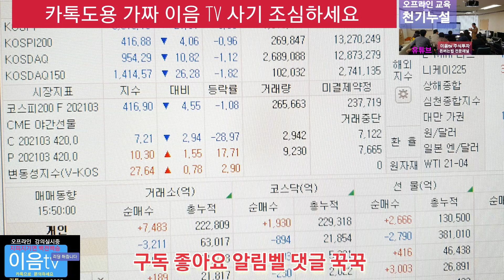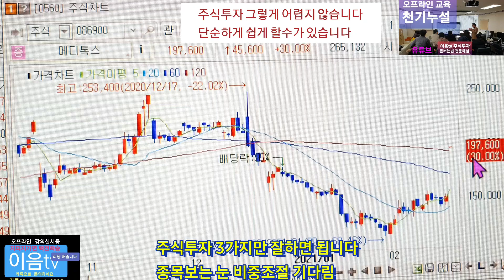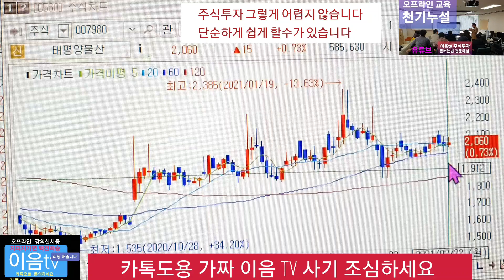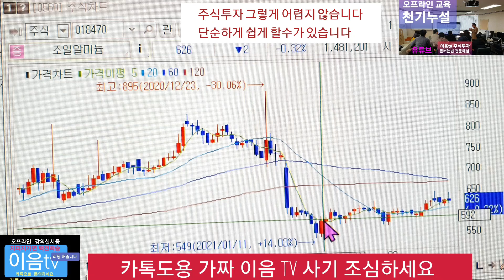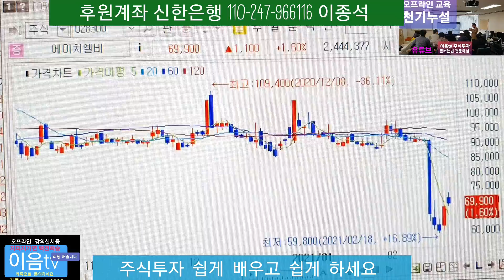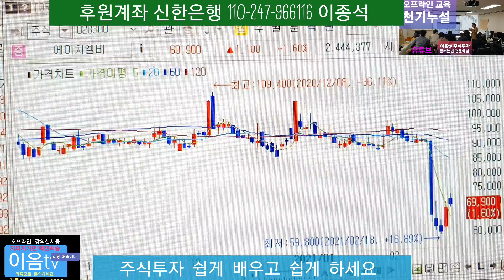투자는 정석으로 하세요 대웅제약 이디티 메디톡스 한스바이오메드 태평양물산 조일알미늄 대림제지 세코닉스 쌍방울 에이치엘비 한미사이어스 브리핑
주식투자 는 정석투자로 제대로 알고 해야됩니다 안심종목 으로 하면 됩니다
주식투자 는 심리로 하는게 아니고 실력으로 해야한다